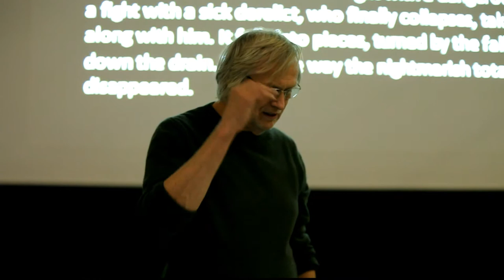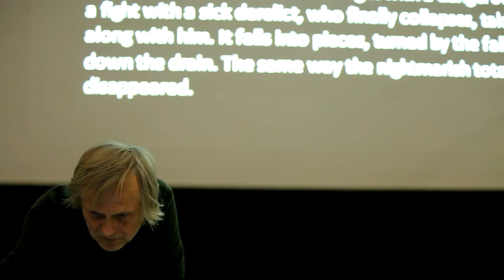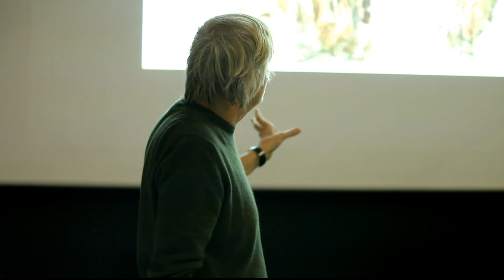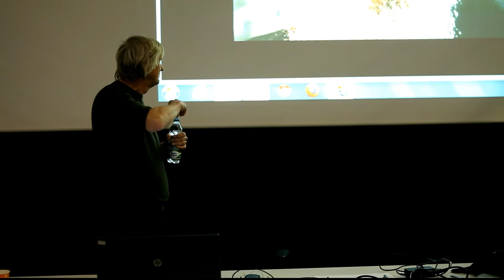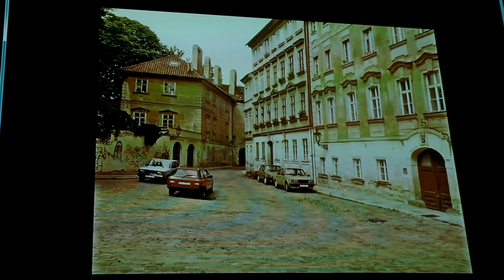Cafe Neu Romance 2014: Jiří Barta: Golem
Cafe Neu Romance is the World's first international robot performance festival. It took place for the third time at Galerie NTK, Balling Hall at NTK & Institute of Intermedia at CTU in Prague November 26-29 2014. Cafe Neu Romance 2014 was organized by the Danish robot event & marketing company Vive Les Robots! and co-organized by Galerie NTK of the National Technical Library.

In this video you can watch a presentation on "The Neverending Golem Film Project" by Czech stop-motion animation director Jiří Barta.